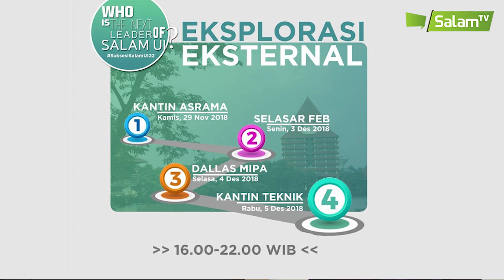Teaser Profil Calon Ketua Umum Salam UI 22 | Who's The Next?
[Suksesi Salam UI 22]
"Dan kami jadikan diantara mereka itu pemimpin-pemimpin yang memberi petunjuk dengan perintah Kami ketika mereka sabar. Dan adalah mereka meyakini ayat-ayat Kami" (Q. S. As Sajdah: 24)
Layaknya dalam sebuah perlombaan lari estafet, untuk mencapai kemenangan besar diperlukan pergantian pelari terbaik.
Begitupun dengan Salam UI. .
Sebuah keniscayaan, amanah kepemimpinan akan dipergilirkan dan digantikan oleh mereka yang siap menyambut syiar Islam terbaik di masa mendatang
Kami mengundang seluruh mahasiswa UI untuk hadir dalam rangkaian acara Eksplorasi Eksternal Calon Ketua Salam UI 22:
- Kantin Asrama
Kamis, 29 November 2018
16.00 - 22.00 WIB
Ayo datang dan kritisi calon pemimpinmu! Sampai jumpa di rangkaian Eksplorasi Suksesi Salam UI 22!
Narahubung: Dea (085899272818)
Line: @salamui
Salam UI 21: Salamkan Kebaikan!